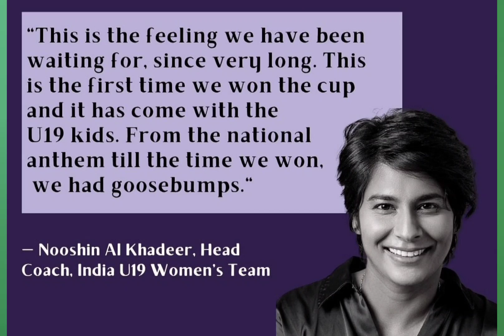भारतीय महिला टीम ने जीता U-19 वर्ल्डकप 2023 // India won final Against England